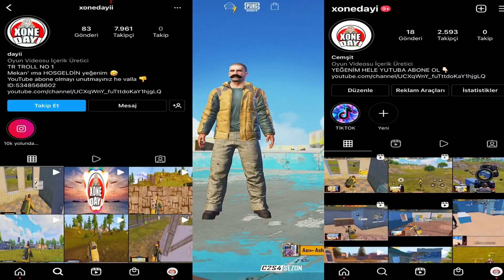BENİMLE DALGA GEÇTİLER ONLARI KIŞKIRTARAK TROLLEDİM🤣GÜLMEK GARANTİ😂 xoneDAYI PUBG MOBİLE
Herkese Selamun Aleyküm Ben Xone Dayı 💙

Gelmiş Geçmiş En Komik Trol Videoları İle Sizleri Güldürmeye Geldim 😂

/ xone DAYI